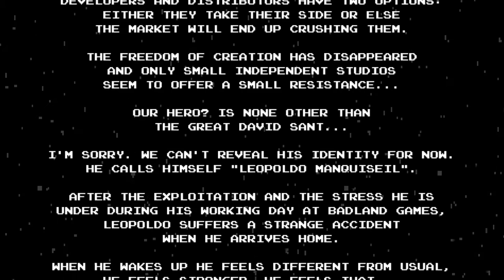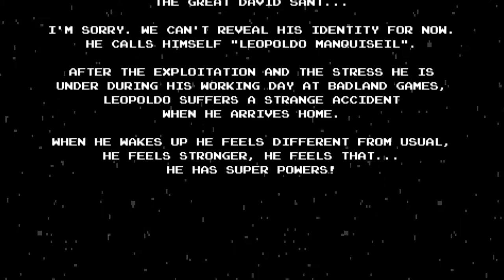Playing Video Games For the First Time! #348: Leopoldo Manquiseil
This is a hard-as-nails precision platformer from The Vanir Project, the Spanish dev team who created "Nightmare Boy", which I tried out for this series many years ago. The gameplay itself strongly reminds me of "Celeste" in places due to the platforming design, getting collectables and the overall challenge of it all. But it's still frustratingly fun and has a rather cheeky story behind it, so the challenge is worth it.

If you want to play this game for yourself, you can get it